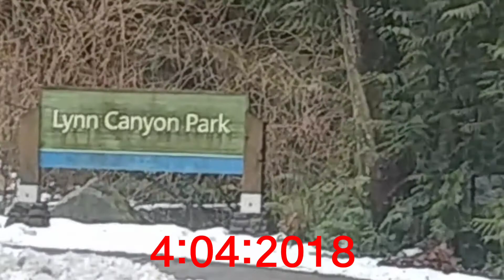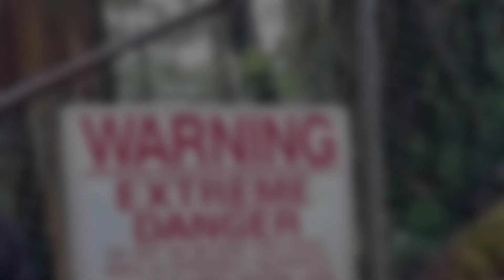Lynn Valley Park